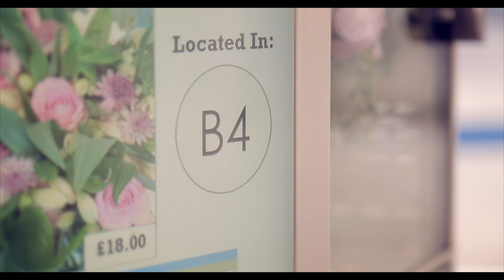ANMAC: Flower vending and a message from our CEO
ANMAC Vending (previously Rockflower) is a wholesale vending machine company that provides innovative machines for automated 24/7 sales of your goods.

Once a fresh flower vending machine, ANMAC Vending offers an exciting and unique vending experience for a wide variety of goods. Founded by movie production designer Andrew McAlpine, the first kiosk opened in London’s Blackfriars station in January 2014. Following his passion to bring an element of nature to busy city dwellers, the ANMAC Prince fresh flower vending machine and kiosk was born. This unit successfully sold luxury buds, blooms and bouquets to go for over two years until ANMAC transitioned to vending wholesale in July 2016, after a wave of interest in the machine itself from all corners of the globe dictated this natural refocus of the business.

ANMAC sells state-of-the-art vending machines and automated retail kiosks featuring touch screen displays, debit and credit card payment, the latest Bluetooth technology and climate controlled shelving.

for more information.